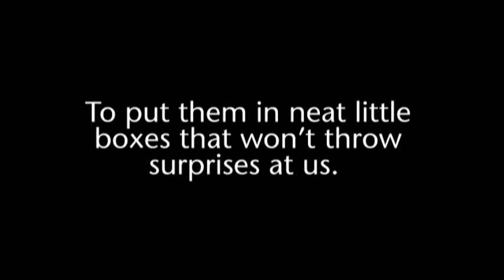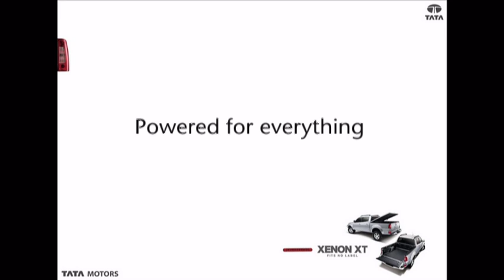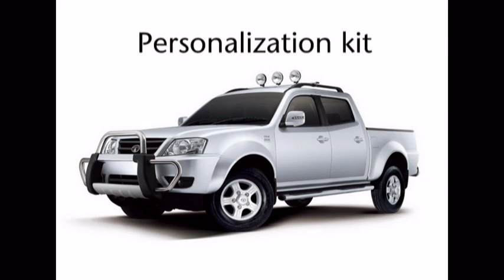TATA Xenon XT Specifications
More than an SUV. More than a Pick Up. More than a 4x4 Off-Roader.
The Xenon XT is more than meets the eye.
It's the care that "Fits No Label".